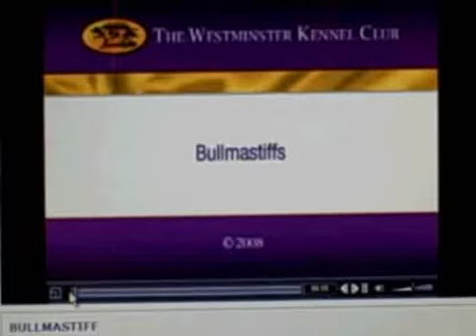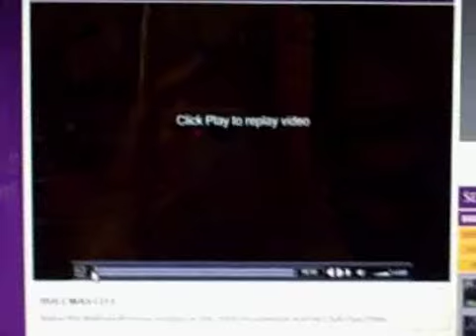AKC/AM/INT CH. BOSCO BLEND CGC, RN, CD, TDI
DEXT-ORR BULLMASTIFFS,BOSCO IS DHARMA'S SIRE, SHE LOOKS JUST LIKE HIM! BOSCO SHOWED IN WESTMINSTER 2-08, CONGRATS!!! DHARMA WILL BE SHOWING STARTING MAY 08, SHE'S A BEAUTIFUL GIRL HER MOM IS AM/INT/AKC CH.RED RASCAL, BOTH DHARMA'S PARENTS ALSO HAVE THEIR RALLY TITLES, BOSCO HAS HIS CD TITLE AND BOTH ARE CERTIFIED THERAPY DOGS-WAY TO GO!!! GOOD DOGS :)
visit our web site, dext-orr bullmastiffs at free webs. My big rare black brindle stud Tearloch Onyx-Bull's sister also showed in Westminster this Feb. 08, Bonnie Blue shown by Rebecca Carner.